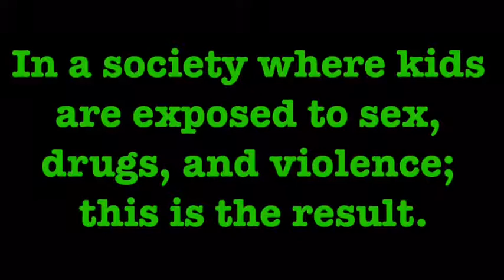kid interviews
Interviewing children ages 9-10. What has this world become?